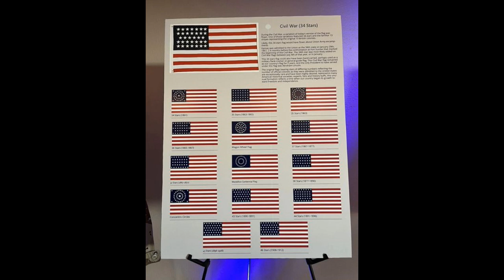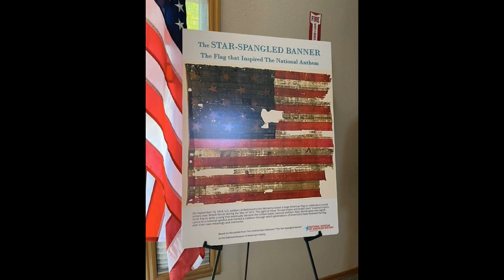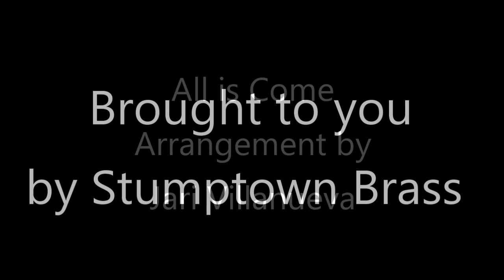National Salute (Veterans Day) All is Come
All is Come, arr: Jari Villanueva
Performed by: Stumptown Brass 11/10/2023
Taps by: Jonathan Johnson (Restlawn Memorial Cemetary, Salem Oregon, Memorial Day 2021)
Video Produced by: Jonathan Johnson, 11/11/2023